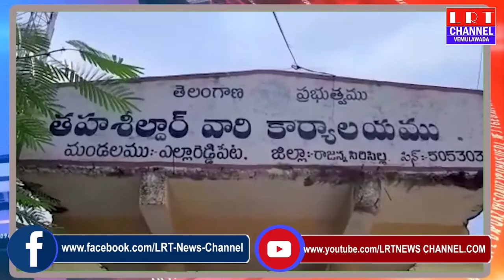బొప్పాపూర్ లో కాంగ్రెస్ కమిటీ ఆద్వర్యంలో మండల తహసిల్దార్ కార్యాలయం ఎదుట ధర్నాచేసారు || LRT NEWS